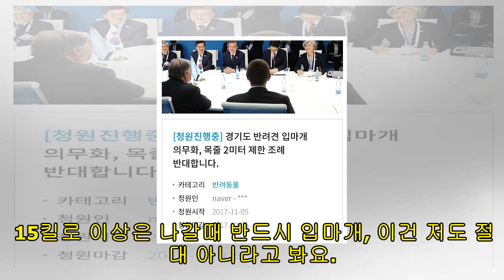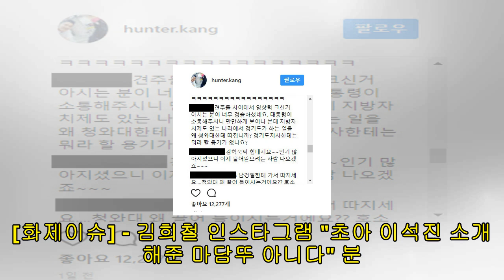[THE KOREA TIMES]강형욱 인스타 악플 "15kg 개 입마개 의무화 반대" 조례 청원 논란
강형욱 인스타 악플 "15kg 개 입마개 의무화 반대" 조례 청원 논란 슈퍼주니어 멤버 최시원이 기르던 개 프렌치 불독 벅시가 사람을 물어죽인 사건 이후로 애견인들, 특히 중 대형견등 큰 강아지 키우는 견주들 사이에서 요즘 불편함이 감돌고 있죠 물론 무개념 견주들도 있...

시청 해 주셔서 감사합니다. 당신은 당신이 소유 한 이미지 나 조직, 회사를 참조하십시오. 우리는 긴급 즉시 알려 것입니다 바랍니다. 정보를 수신하면 우리는 즉시 그것을 아래로 이동합니다.